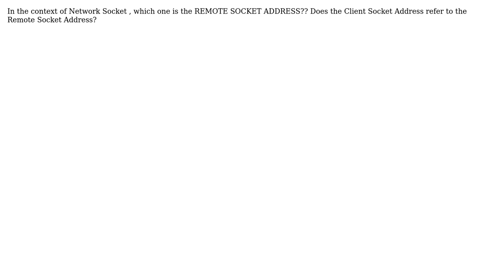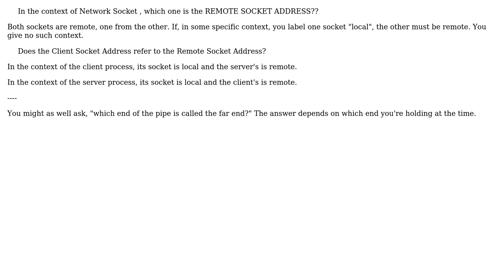In wikipedia it is referred that Remote Socket Address is the Client Socket Address but i doubt...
In wikipedia it is referred that Remote Socket Address is the Client Socket Address but i doubt that

With thanks & praise to God, and with thanks to the many people who have made this project possible! | Content (except music & images) licensed under CC BY-SA | Music | Images & others | With thanks to user Useless user Sandipan Bhattacharya and the Stack Exchange Network Trademarks are property of their respective owners. You are responsible for your own actions.